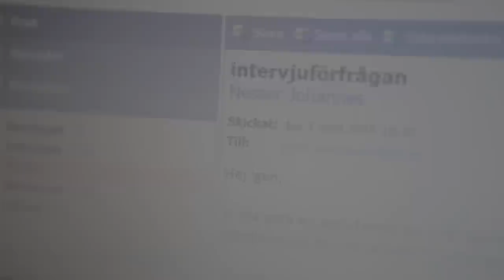Här flyr DN:s chefredaktör Peter Wolodarski från intervjun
Tidningen Journalisten har under drygt fyra månader gjort ett tiotal försök att få en intervju med Dagens Nyheters chefredaktör Peter Wolodarski om den så kallade ”frysboxen”, där tolv erfarna journalister enligt dem själva placerades och blev mobbade av ledningen i syfte att få dem att säga upp sig. Det var Peter Wolodarski som var högst ansvarig för tillkomsten av frysboxen. Under politikerveckan i Almedalen gjorde Journalisten ett sista försök att få en intervju. Så här lät det då.